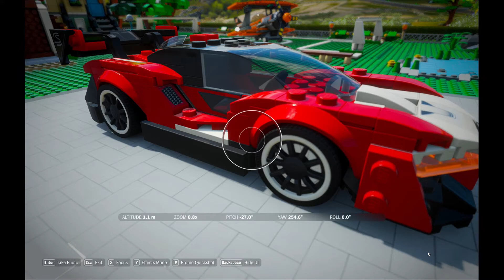Custom LEGO McLaren SENNA in-game Forza Horizon 4 + Speed Champions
Gameplay/Replay as I'm racing this car customized with red-white classic livery (as the formula-1 team in 1980's-90's with tobacco colors) in the bricks-world. [▼expand for more info▼]

0:00 Chapters/Key moments:
0:21 you can paint custom colors in your garage,
0:35 rotate and watch your car in ForzaVista mode, you can take photos here as well,
1:34 enter a road racing event on Three Fields Circuit against AI opponents,
2:02 included different camera angles and full-length 3 laps race,
5:27 Finish, we have a WINNER!